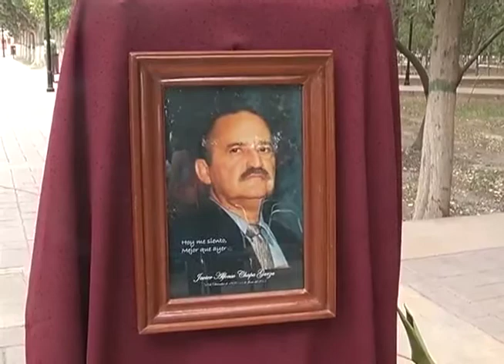Rinden homenaje póstumo a líder Cetemista de Arteaga